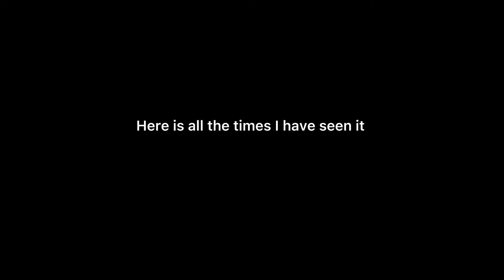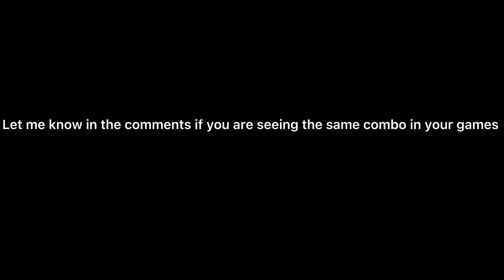Have you guys been seeing this skin around | Human Bill